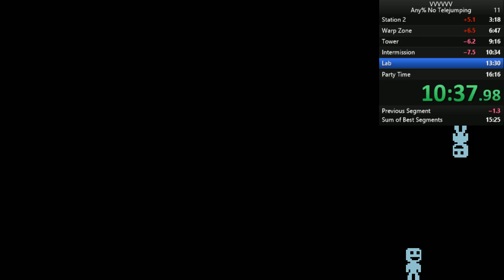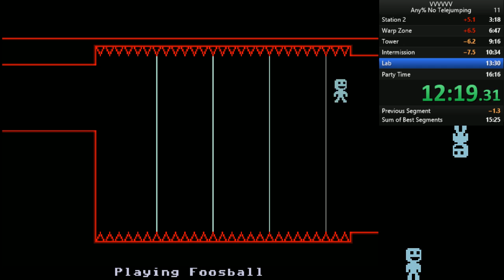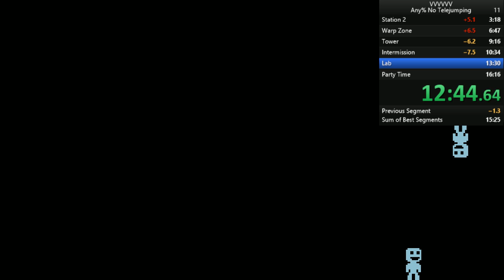VVVVVV Any% No Telejumping - 15:28 (PB 8/6/2017)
i said 15:20 but it's 15:28 i'm still happy -- Watch live